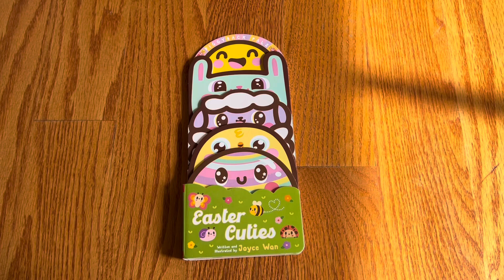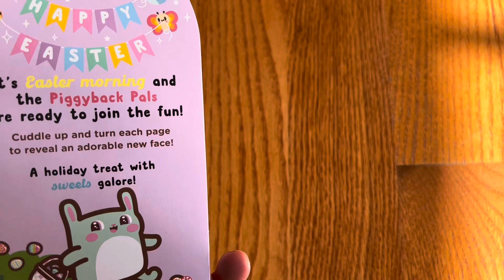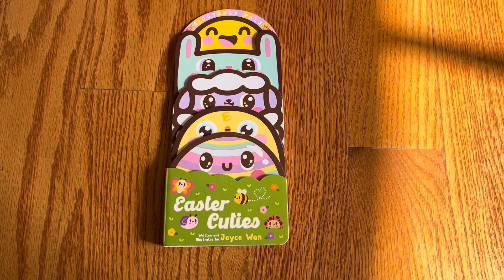Unboxing// Easter Cuties by Joyce Wan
Published by Cartwheel Books, an imprint of Scholastic